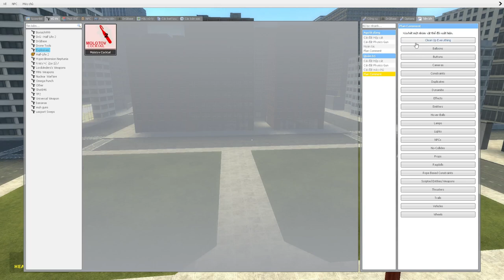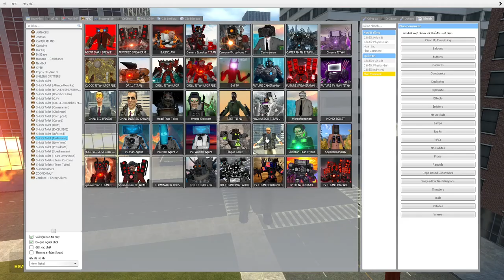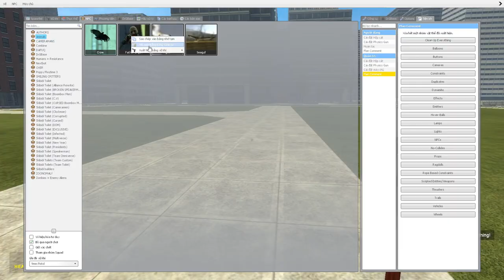skibidi toilet multiverse 100